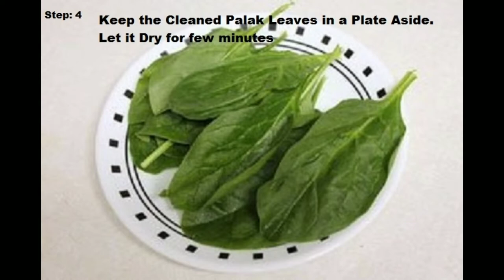How to make palak Bajji || crispy palak Bajji || Bangalore palak pakora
# BHIMAs palak pakora# resturent  style palak pakora# palak Bajji in10 minuts#simple & easy palak bajji#

welcome to Bhimas food world
by
Bhimas# rev# CREATORES

hai haloo how r u all

today in this video with that saport of video you will be learn
how can we make palak Bajji
simple& easy
within 10 minutes